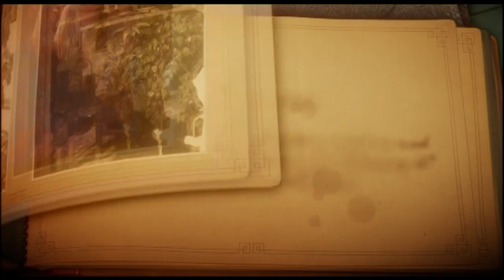LET´S PLAY - Unravel (Teil 02)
Neben unseren Let´sPlay Videos stehen euch dort auch komplette Sendungen von GameSports (E-Sport) und Rocketbeans zur Verfügung